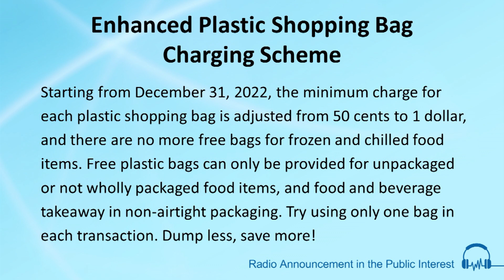Enhanced Plastic Shopping Bag Charging Scheme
Starting from December 31, 2022,
the minimum charge for each plastic shopping bag is adjusted from 50 cents to 1 dollar,
and there are no more free bags for frozen and chilled food items.
Free plastic bags can only be provided for unpackaged or not wholly packaged food items,
and food and beverage takeaway in non-airtight packaging.
Try using only one bag in each transaction.
Dump less, save more!